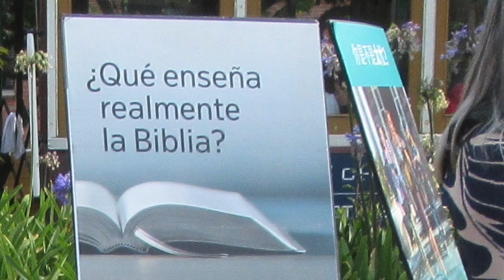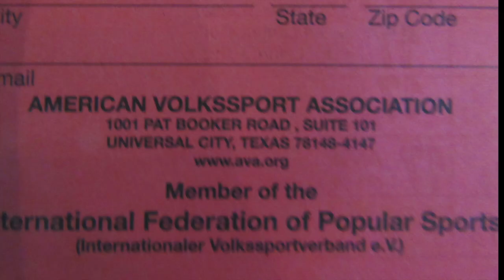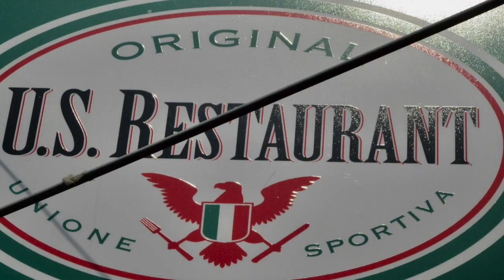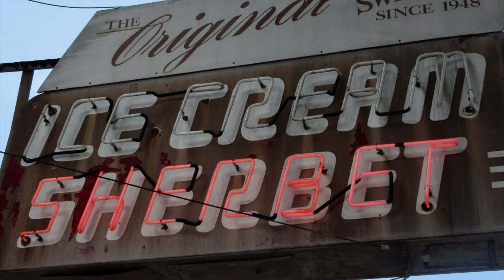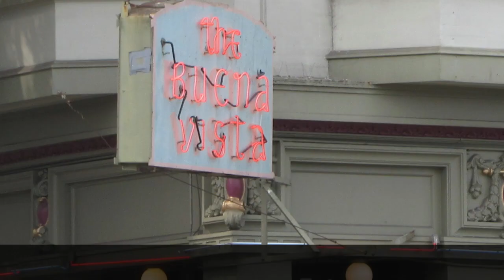S F Tales of the City Book Walk